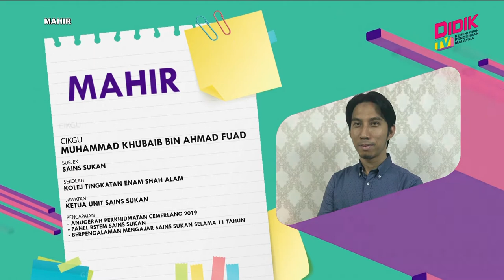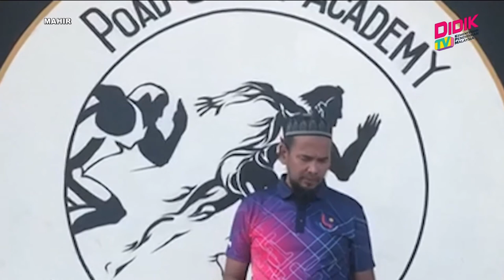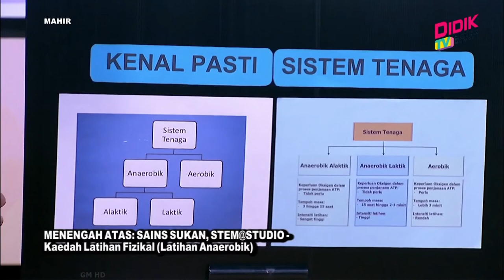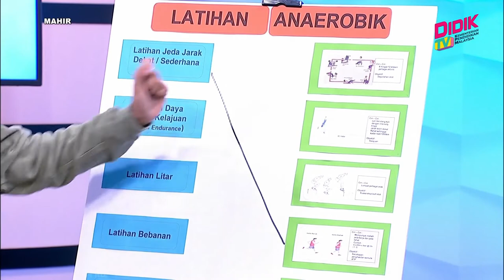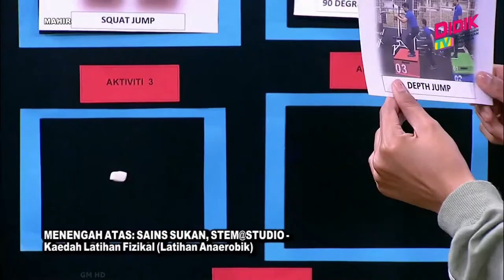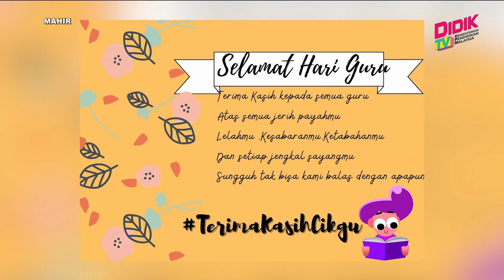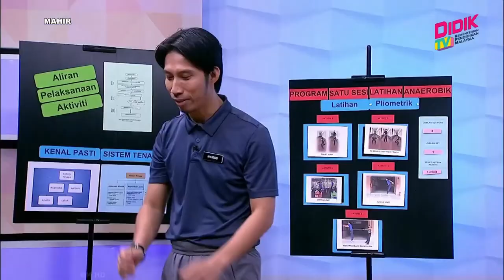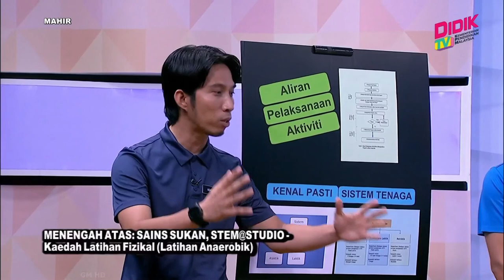Menengah Atas (Ting. 4 - 5) | Sains Sukan, Stem@Studio- Kaedah Latihan Fizikal(Latihan Anaerobik)[R]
Tajuk : Sains Sukan, Stem@Studio- Kaedah Latihan Fizikal (Latihan Anaerobik) [R]
Guru : Muhammad Khubaib Bin Ahmad Fuad & Hafizi Bin Arbain